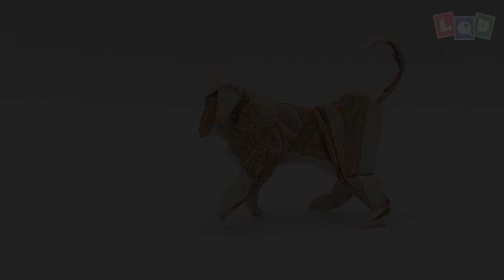Monkey (Lien Quoc Dat) - LQD Money Origami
Hi everyone, another model using double crane base, I hope you like my monkey.
I want to create more and more beautiful, simple models that everyone can make. I am very happy when I receive your feedback to improve my channel better.